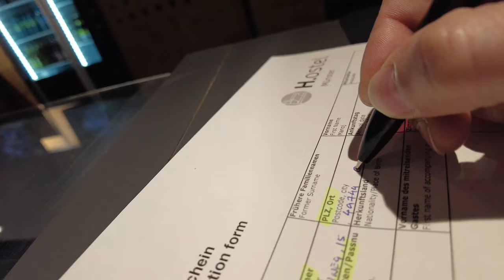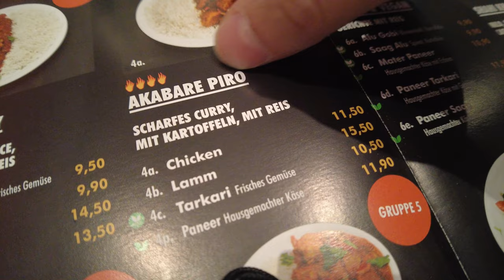Hostel Experience in Münster|St. Paulus Dom |Rathaus|Aasee| Prinzipalmarkt| Met a Guy from Assam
Münster  is an independent city (Kreisfreie Stadt) in North Rhine-Westphalia, Germany. It is in the northern part of the state and is considered to be the cultural centre of the Westphalia region. It is also a state district capital. Münster was the location of the Anabaptist rebellion during the Protestant Reformation and the site of the signing of the Treaty of Westphalia ending the Thirty Years' War in 1648.
Today it is known as the bicycle capital of Germany